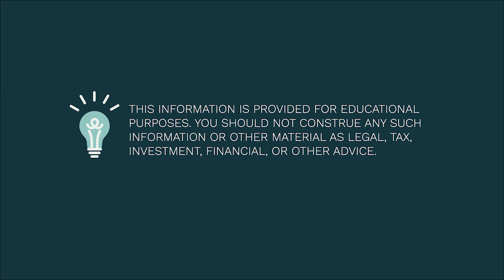Polygon Market: Allison’s First Experience as a Full Entrepreneur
Allison Sugahara and Derek Thomas are a husband-and-wife entrepreneur couple with very different personalities but a rock-solid business. Every business has a beginning, and we are so happy to have recorded the origin of this branding and marketing consultant firm. In this clip we go to Allison and ask her about the very beginning of Polygon Market. Surprisingly enough, she was a little hesitant to take on Polygon Market despite her previous entrepreneurial drive. After a partnership split up (on good terms), Allison found herself with the option to take full control of her own company or drop everything all together. With the encouragement of others, she took the opportunity and launched a firm that has made a BIG splash in the branding and marketing industry.

We, on the Wealth Preservation Podcast, LOVE when we hear about a power couple with very different personalities, who is able to work together, complement each other, and find a way to dominate their industry.

Check out Polygon Market’s website, YouTube, or social media accounts for more videos and ideas from this creative, insightful couple.